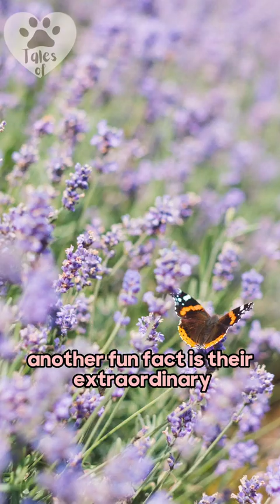Tales of Butterflies:Nature's Living Art 🦋🌼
Get ready to witness the enchanting world of butterflies! 🌼 Join us on a mesmerizing journey as we explore the vibrant colors, intricate patterns, and graceful flight of these winged wonders. Discover the secrets of their incredible metamorphosis from caterpillar to butterfly and their vital role as pollinators in our ecosystems